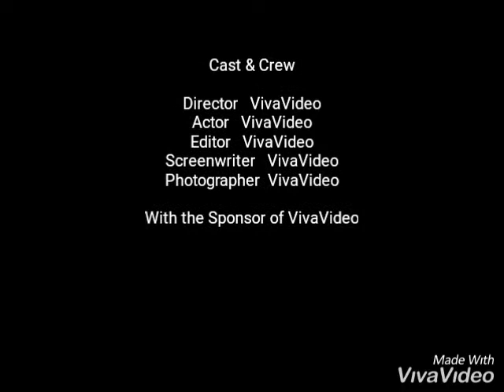सेल्फ फोटोः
सेल्फ़ foto